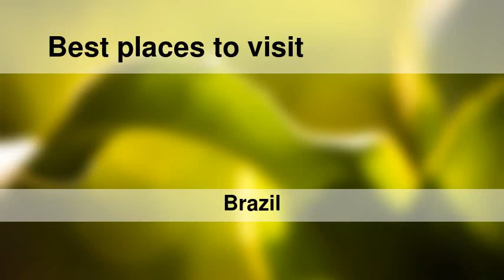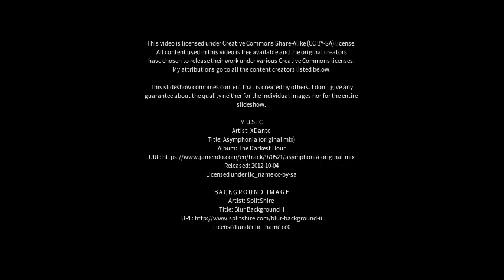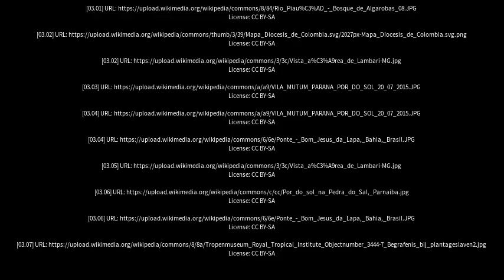Best places to visit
Best places to visit - Mutum (Brazil) Best places to visit - Slideshows from all over the world - City trips, nature pictures, etc.